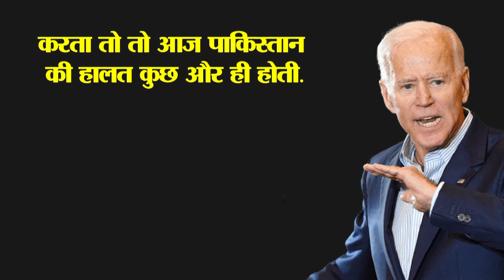पाकिस्तान में इमरान की गिरफ्तारी हुई इधर भारत को मिल गया होश उड़ा देने वाला ऑफर!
पाकिस्तान में पूर्व प्रधानमंत्री की गिरफ्तारी के बाद कभी भी गृहयुद्ध शुरू हो सकता हैं...पाकिस्तान की सड़कों पर लोग उतर आए हैं लेकिन इसी बीच  पीओके में कब्जा करने की भारत ने पूरी तैयारी कर ली हैं और कभी भी भारत अपना तिरंगा पीओके में गाड़ सकता हैं..भारत की सेना प्लान तैयार कर रही थी लेकिन इसी बीच इजराइल की भयंकर एंट्री हो गई हैं. इजराइल ने भारत को बता दिया है कि पीओके पर क्या करना हैं..कैसे शुरूआत करके पीओके में हिंदुस्तान का झंडा गाड़ना हैं...